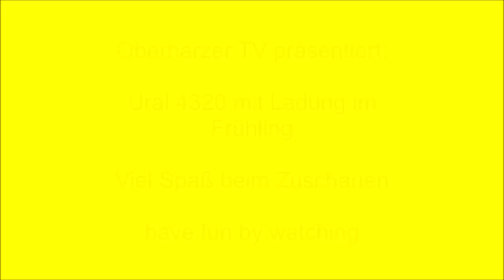Ural 4320 mit Ladung im Frühling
Hallo zusammen und viel Spaß beim Zuschauen. Hi everybody,have fun here by watching.Mit der Ladung muß er schon an einigen Stellen etwas kämpfen. With the load it is tricky for him to climb some passages.